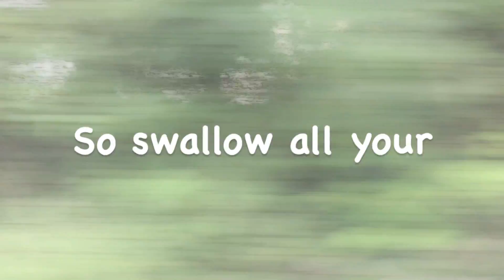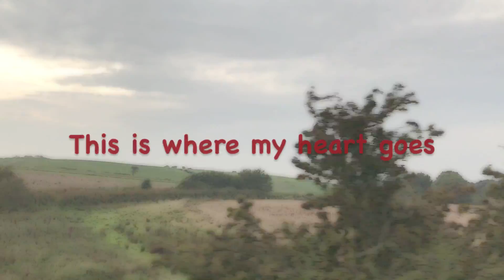LENA ANDERSSEN – GOOD GIRLS (Lyric Video)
Written by Lena Anderssen/Niclas Johannesen

Produced by Niclas Johannesen
Mixed By George Tanderø
Mastered by Andrew Mendelson

Musicians
Lena Anderssen: Lead vocals, backing vocals
Christine Collister: Backing vocals
Niclas Johannesen: Electric guitars, acoustic guitars, Jupiter 8
Finnur Hansen: Hammond Organ
Jóhannus á Rógvu Joensen: Bass, fretless bass
Matt Chamberlain: Drums